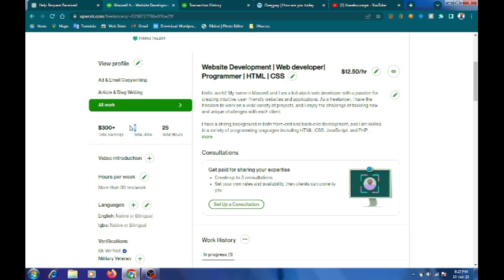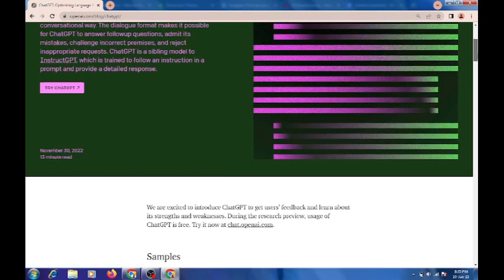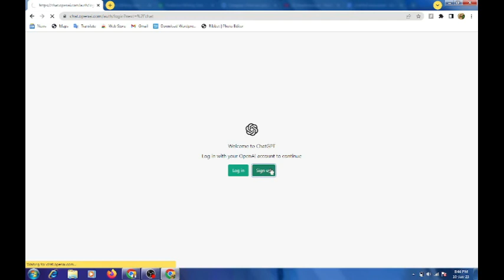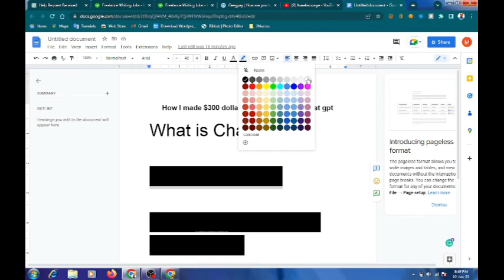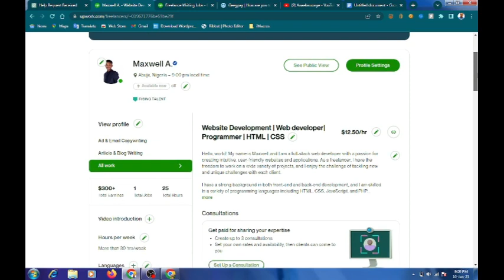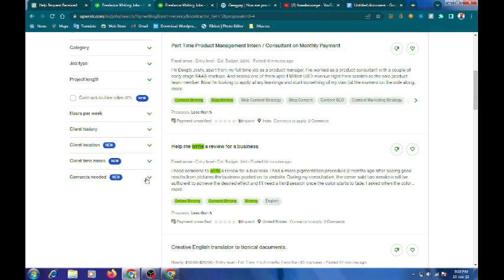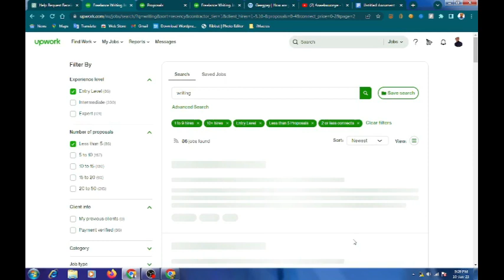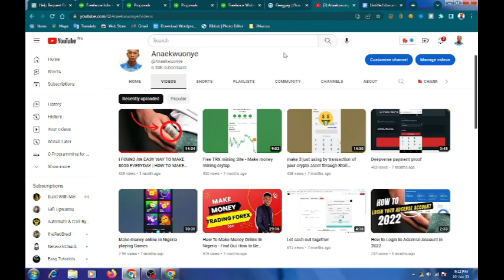Best site to make money online In Nigeria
In this video I show you a step by step method you can use to make money online in Nigeria,
cause i just found out an easy way you can print money online, all you have to do is follow this step by step video.

Maxwell Anaekwuonye.